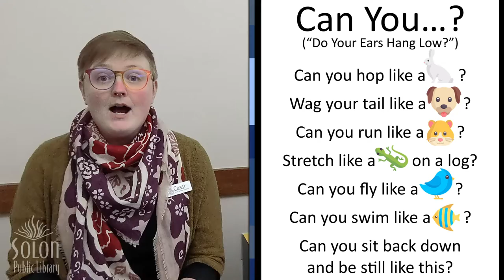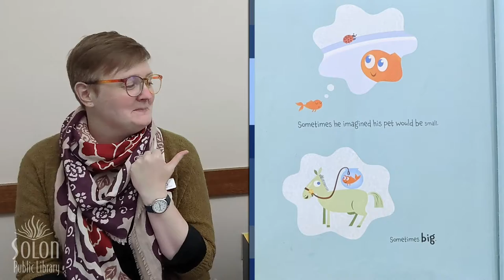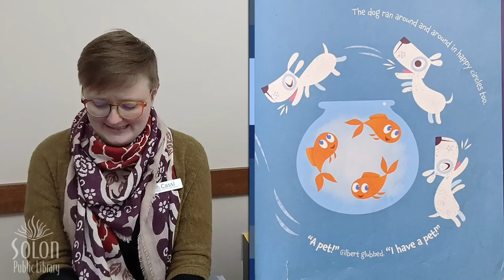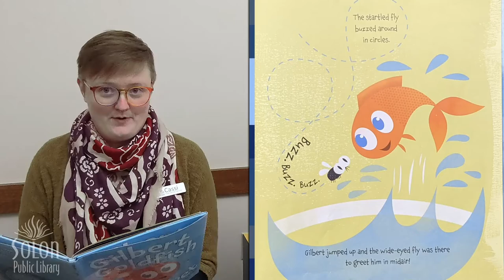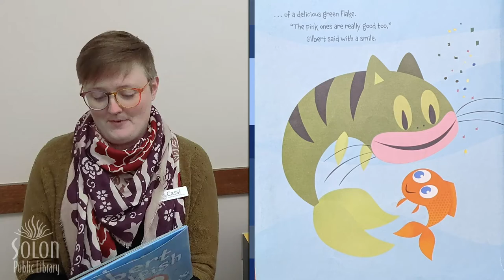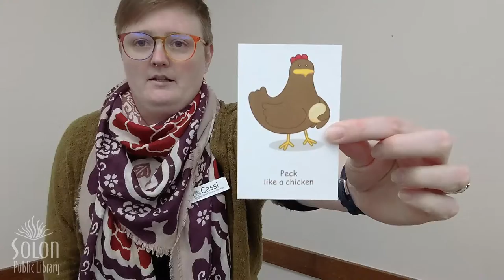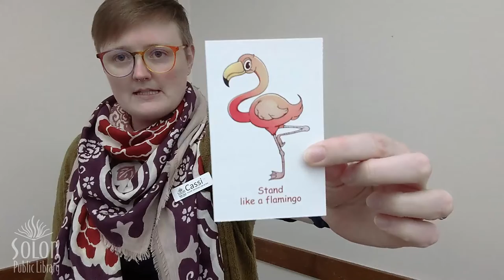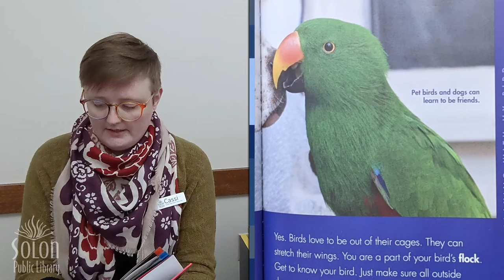Digital Storytime: Pets! Fish & Birds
Tune in to our Facebook page or YouTube channel Tuesday mornings at 10:30 AM for new Digital Storytimes! In March we will read, sing, and play games all about pets! You can find all past videos on our website (solon.lib.ia.us) by clicking on the “Digital Storytime” button or on our YouTube page. Join us live or at a time that works best for you!

The Solon Women's Club started the very first library here in Solon and we are so lucky to continue to have their support. They support Library programs here at the Public Library and the Solon school libraries, too. Many thanks to the wonderful women of the Solon Women's Club for their support for our Digital Storytime program this month!